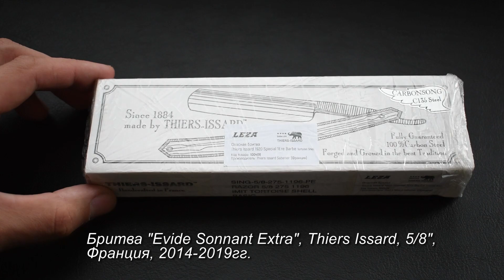Опасная бритва Thiers Issard 5/8" Evide Sonnant Extra